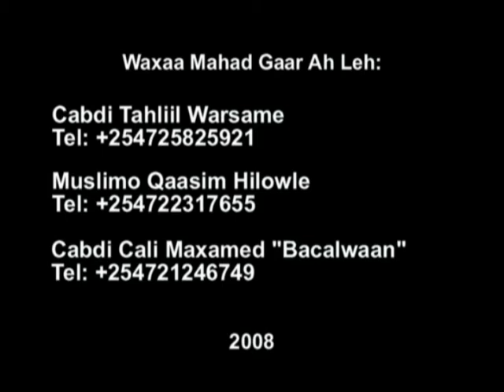Kulanka Fannaaniinta Soomaaliyeed Ee Nayroobi - Qeybta 5aad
Kunlanka fannaaninta Soomaaliyeed ee ku sugan Nayroobi, Keenya. Cabdi Tahliil Warsame, Mulsimo Qaasim Hiloowle, Cabdi Cali Maxamed "Bacalwaan", Qadiijo"Foodey" Nuur, Cabdi Maxamed "Cabdi Gaab". Yaasiin Ciise Wardheere.